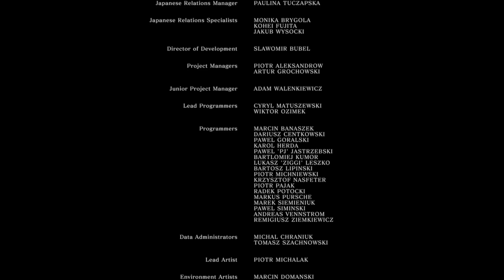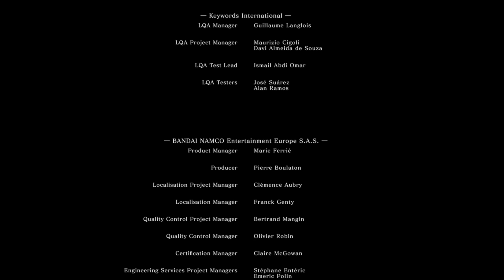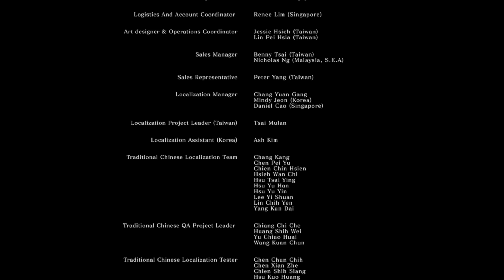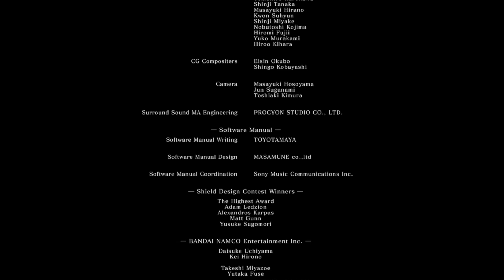Abnippeln mit Muigi Grande Finale - Dark Souls LetsPlay- [German/HD]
Das Grande Finale eines grandiosen Spiels!
Es war ein tolles Lets Play wie ich fand.
Freut euch auf Dark Souls 2, welches dann im Laufe der nächsten Woche startet :D